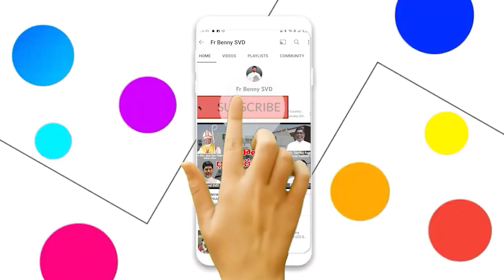SANDHYARADHANA || SISTER.BHANU || 29-03-2022